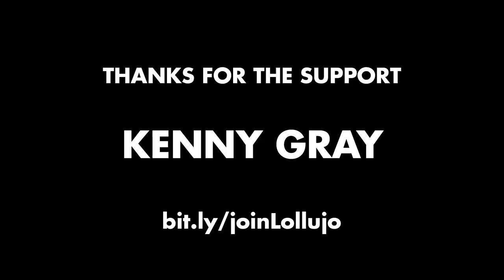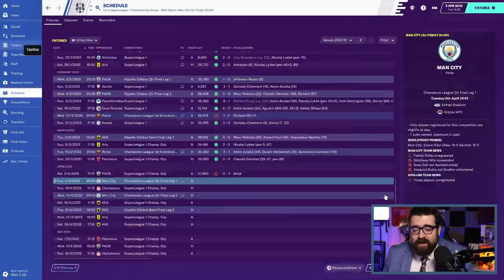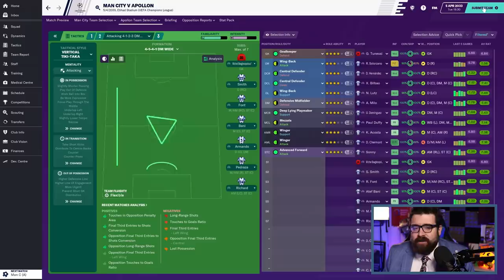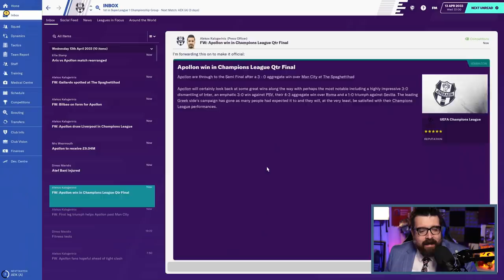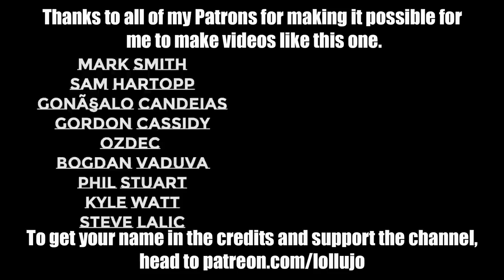I GOT YOU BABE | Part 112 | THE GREEK ODYSSEY FM20 | Football Manager 2020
ABOUT LOLLUJO